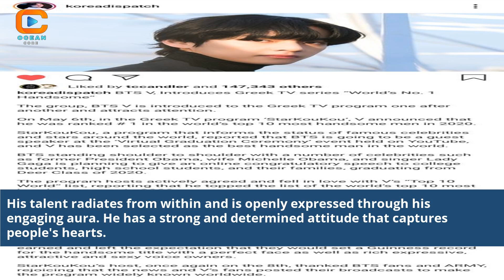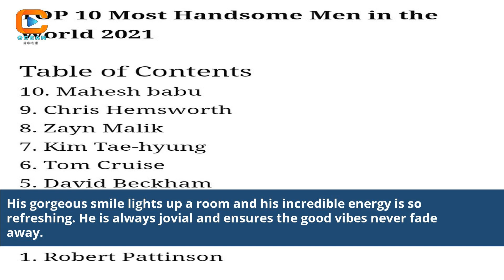Who Is No 1 Handsome Man In The World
who is no 1 handsome man in the world 2023
who is no 1 handsome man in the world 2022
who is no 1 most handsome man in the world
who is number one handsome man in the world
who is the no 1 beautiful man in the world
who is the number 1 most handsome man in the world 2023
no 1 most handsome man in the world 2021
who is the top 1 most handsome man in the world
who is the no 1 handsome man in south korea
who is the handsome man in the world 2019
who is handsome man on earth
world's most handsome person
the handsome boy in the world
number 1 handsome in the world
who is the handsome boy in the whole world
world's most handsome guy
who is the world handsome
who is the most handsome man in earth
i am not a handsome man
no 1 handsome man in the world in 2023
who is world no 1 handsome
handsome king in the world
who is the number 1 most handsome man in the world 2022
who is the no 1 handsome man in the world
who is the no 1 handsome man in the world 2023
who is the no 1 handsome man in the world 2022
who is the no 1 most handsome man in the world
who is the number one handsome man in the world
who is the most handsome man in the world top 10
america's most handsome man
handsome boy in the world